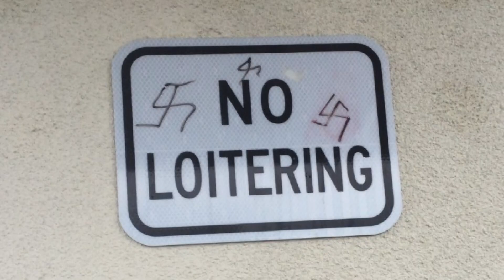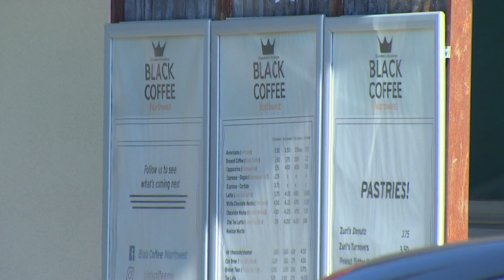Black-owned Shoreline coffee shop vandalized for third time within nine months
Black Coffee Northwest has been hit three times in nine months. Previously vandals threw Molotov cocktails at the building and drew racist images on the walls.